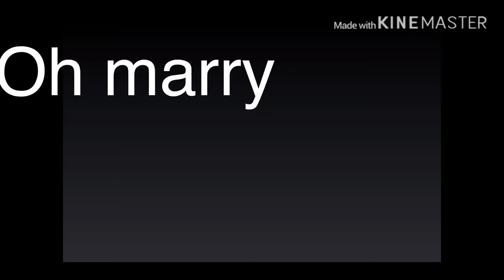Secret garden meme - gacha life :3